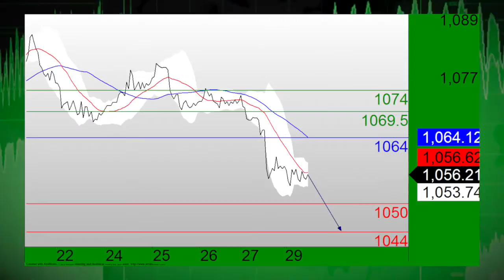01/12 L’ACTUALITÉ DU MARCHÉ DES CHANGES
01/12/15 Le dollar avançait ce lundi, avec la paire euro dollar en retrait de 0,09% à 1.0583 , la livre britannique dollar en recul de 0.05% à 1.5029, le dollar yen en hausse de 0,27% à 123.08.